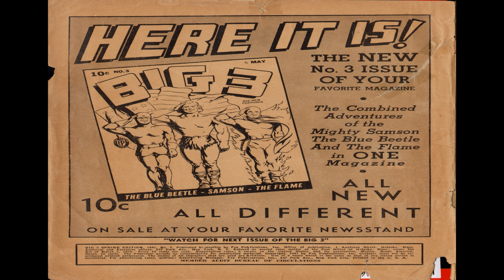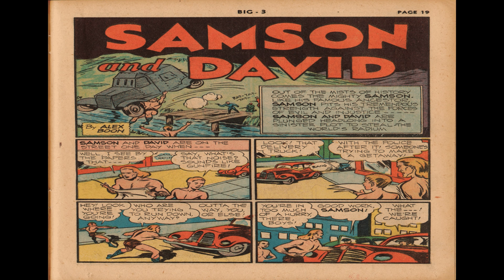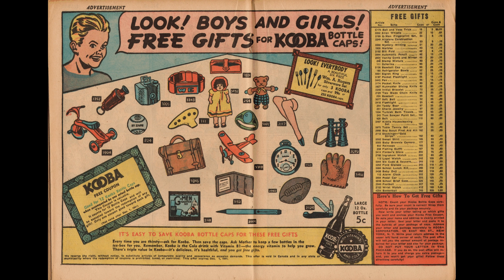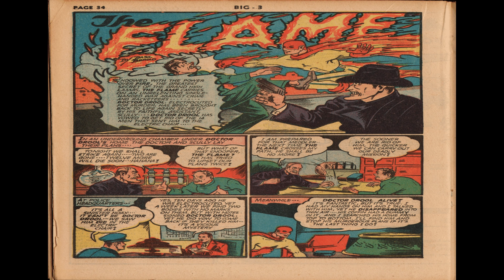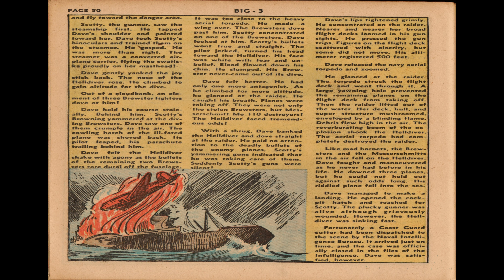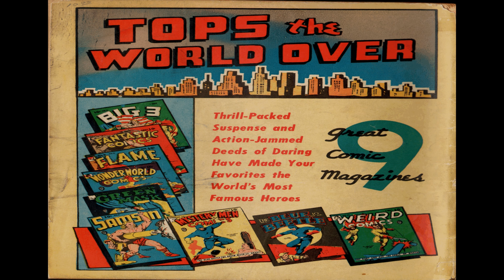Big 3 Comics 003 Comix Book Movie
Title: Big 3 Comics 003 | Publisher: Fox Feature Syndicate | Date: May 1941 | Lang: English

Comic Contents:

Featuring:  Blue Beetle; Samson; David; Flame

Comic Story (18 pages)  The Living Skeletons
Featuring:  The Blue Beetle
Genre:  Superhero

Comic Story (13 pages)  The Radium Thieves
Featuring:  Samson and David
Genre:  Superhero

Featuring:  The Flame

Text Story (2 pages)  Raider Squadron

Comic Story (13 pages)  The Latin American Terrorists
Genre:  Superhero

  Select YouTube
  Search gharold

Big 3 Comics 003 Comix Book Movie is part of the golden age comixs' Superhero genre. The Golden Age refers to the first cycle of superhero comixs which existed between 1938 and 1950. This was the period in which the concept of the superhero was born.

G Harold 3:24 Love Confessions No 4R Comix Book Movie

G Harold 3:26 Love Confessions No 3R Comix Book Movie

G Harold 3:24 Love Confessions No 2R Comix Book Movie